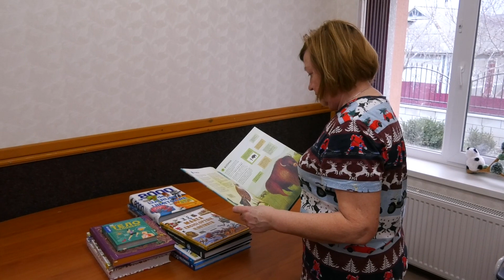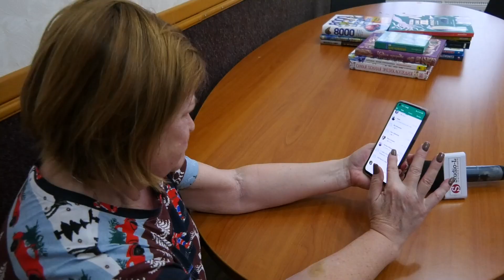Aproximativ 84 de mii de persoane refugiate din Ucraina se adăpostesc pe teritoriul RM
De la începutul războiului în Ucraina, Moldova și Polonia au găzduit cel mai mare număr de persoane refugiate. Potrivit cifrelor oficiale la data de 1 februarie  2023, în diverse regiuni ale Republicii Moldova se adăpostesc aproximativ 84 de mii de persoane refugiate din Ucraina, aproximativ 500 dintre acestea sunt în raionul Căușeni. După declanșarea agresiunii rusești în Ucraina raioanele Căușeni și Ștefan Vodă au devenit punct de refugiu pentru mamele și copii din Ucraina care au reușit să găsească liniște și siguranță într-un spațiu total necunoscut până nu demult. În ultimul an femeile refugiate din Ucraina spun că reușesc să se integreze tot mai bine și se implică în viaţa economică și socială a Republicii Moldova.